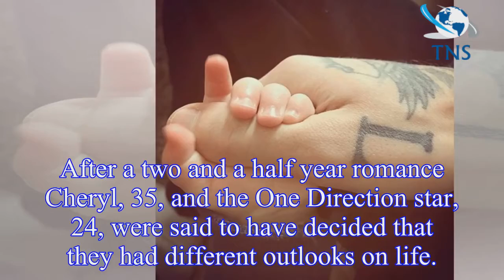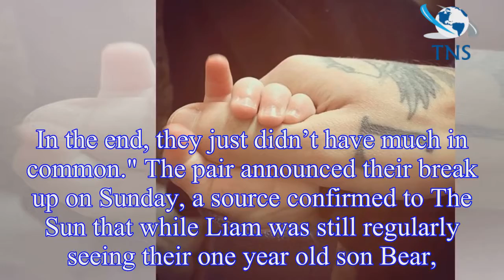Cheryl and Liam Payne split because they were 'two totally different people' and had 'next to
Cheryl and Liam Payne split because they were 'two totally different people' and had 'next to nothing in common'
Cheryl and Liam Payne announced their split on Sunday in joint statements, vowing to focus on their one-year-old son Bear.
The couple are said to have ended their relationship because they had "next